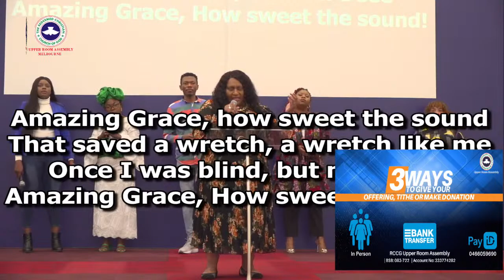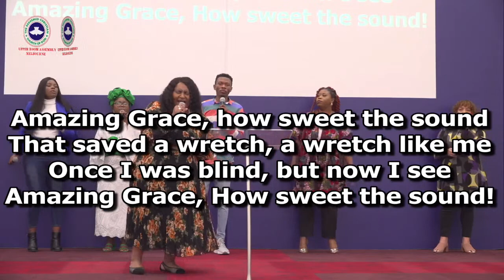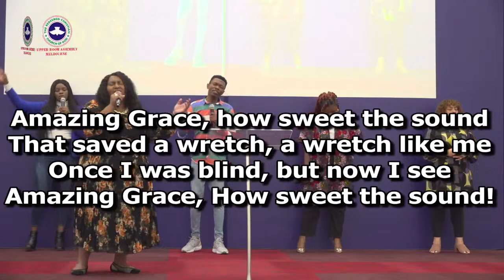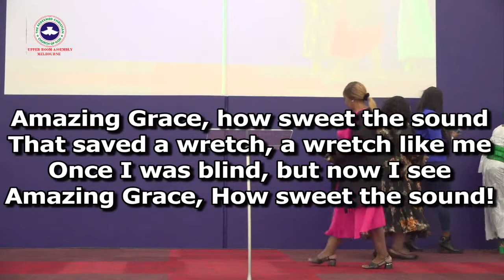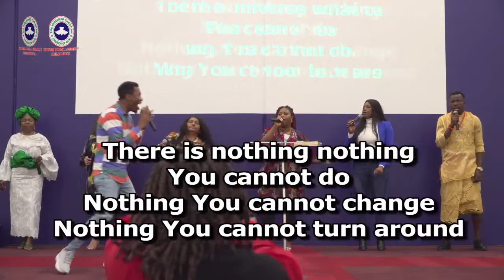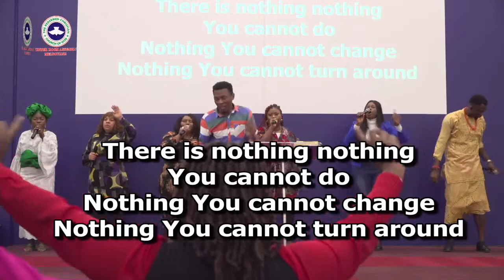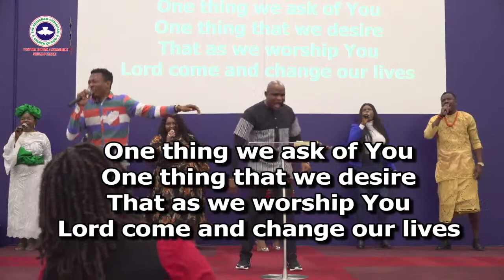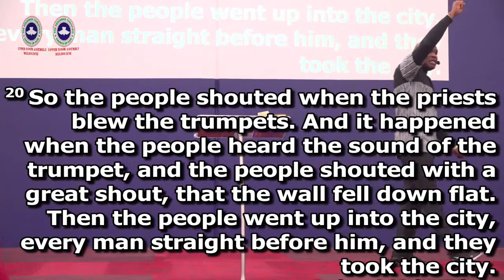Sunday Service-Jericho Praise - 6/08/2023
Jericho Praise- Thanksgiving and Testimonies